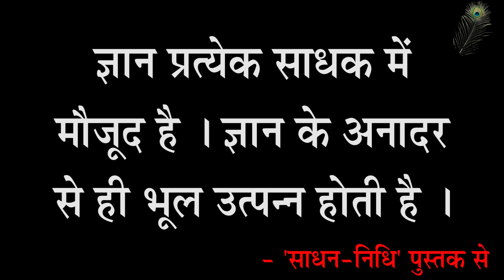Sharnanand Ji 44B - Sune Hue Permatma Ko Pasand Karo Aur Dekhe Hue Sharir Se Sansaar Ki Seva Karo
शरणानन्दजी प्रवचन 44B - सुने हुए परमात्मा को पसंद करो और देखे हुए शरीर से संसार की सेवा करो - ब्रह्मलीन पूजयपाद स्वामी श्री शरणानन्दजी महाराज
Sharnanand Ji Pravachan 44B - Sune Hue Permatma Ko Pasand Karo Aur Dekhe Hue Sharir Se Sansaar Ki Seva Karo - Like God & Service World - Brahmleen Pujyapad Swami Shri Sharnanand Ji Maharaj

Gita Press
Geeta Press
Gita Bhawan
Gita Bhavan
Nitya Stuti
Swami Ji
Seth Ji
Bhai Ji
Pad Ratnakar